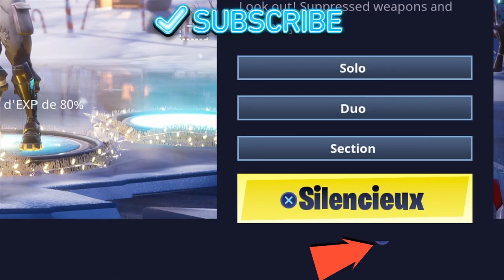(NOUVEAU MODE) SILENCIEUX BATTLE ROYAL(LA MUSIQUE ET DE LA MERDE)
Abbone toi